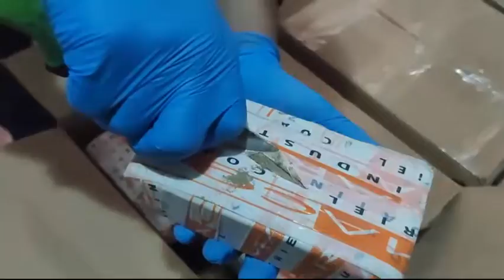Van'da filmleri aratmayan operasyon - 355 Kilo 680 Gram Eroin ve 2 iş adamı tutuklandı